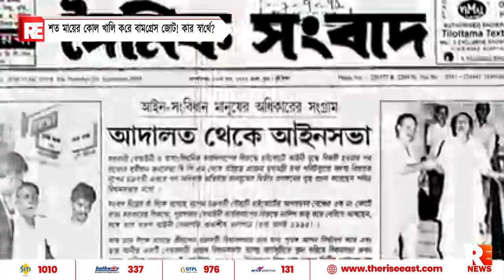শত মায়ের কোল খালি করে বামগ্রেস জোট! কার স্বার্থে?